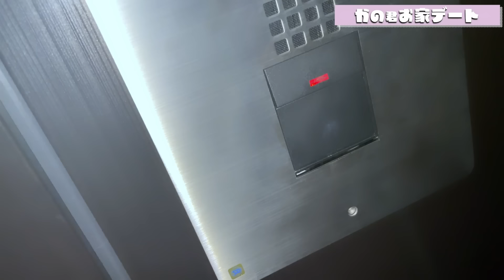かのくんとおうちデートしてみた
かのくんとおうちデート🏠
素で楽しんでました😂笑

おうちは掃除して欲しいですね☺️☺️

♡お仕事依頼
案件やお仕事はこちらに💌

【SNS情報】